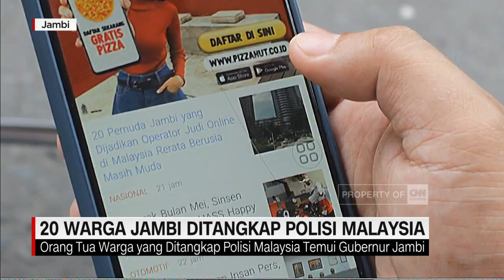20 Warga Jambi Ditangkap Polisi Malaysia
Dua puluh orang warga Jambi yang dipekerjakan sebagai operator judi online, ditangkap polisi Diraja Malaysia.